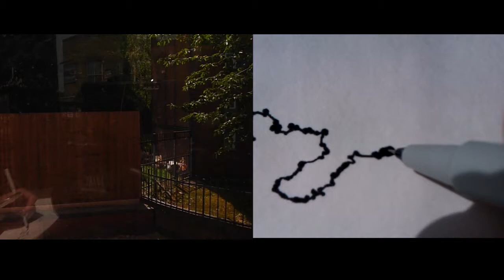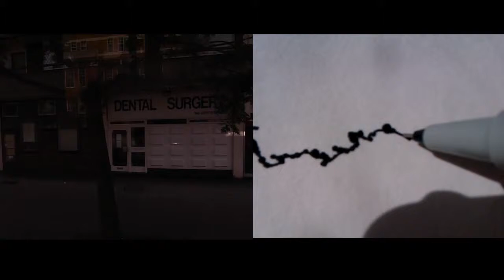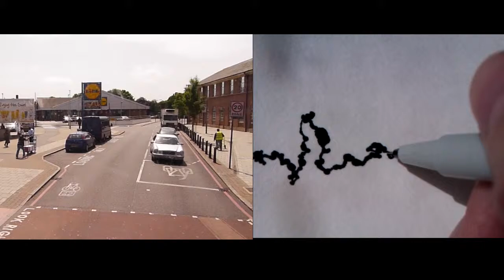171 to Holborn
By Xu Jianwen (Sunday Xu)

MA Graphic Design
Camberwell College of Arts